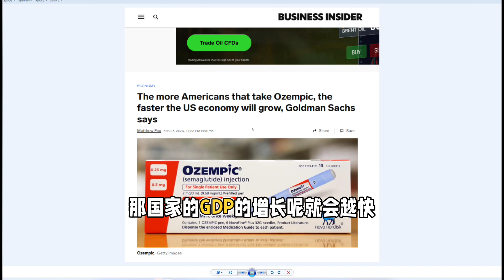减肥药和GDP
RAY哥深度服务核心是私董会。我们努力在为私董会会员不停新增免费专项服务。部分私董会的专项服务非私董会会员也可付费购买。如:

Ray的理财圈子：
1.RAY哥关于各种投资，个人理财，资产配置有关的基础知识的讲解和经验分享
2.RAY哥个人交易（A，港，美，股，汇，债，大宗，基金，货币，信托）和配置的公示和策略和逻辑逻辑分享
3.RAY哥推荐的对冲，配置，或者短线交易策略分享
4. RAY哥整理的各种投资有关的研报信息
5.RAY哥对实时宏观，行业和公司数据的分享和解读
6. Ray哥每日的深度视频
7. Ray哥每次抖音直播的录像
8. Ray哥每日免费视频的文字和相关数据源图片
参加Ray 哥理财圈子：小程序://Ray的会员店铺/YIkNHlcUjud2RGg

Ray哥3.8发的深度视频：美国小企业比大企业日子好过？小程序://Ray的会员店铺/fhh4AyRPwHP15Ux

关注Ray哥的粉丝朋友，我们建立了免费的微信投资交流群，铁粉可以免费领取每周周报以及发的各种研究报告资料，有需要进群和领资料的请添加这个微信号领取：rxzbdray_6